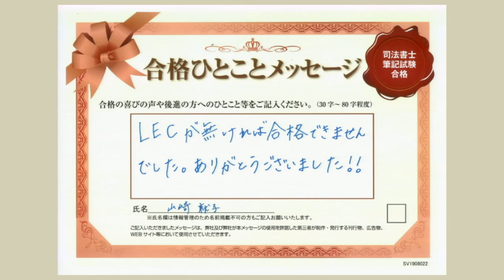【ＬＥＣ司法書士】令和2年度合格者インタビュー～海野クラス編～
20年海野クラス出身一発合格者　山崎さんにインタビュー！

★新15ヵ月合格コースの詳細はこちらから›

★生講義実施校の新宿エルタワー本校では随時ご受講相談も実施中です！
ＬＥＣ新宿エルタワー本校